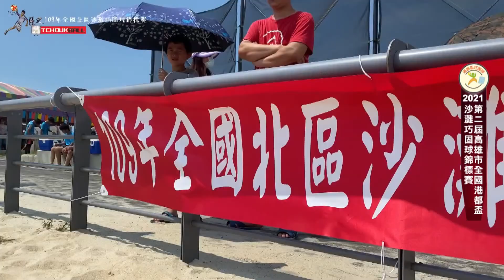第二屆高雄市全國港都盃沙灘巧固球錦標賽 社會男子組 路竹高中 vs 嘉興校友